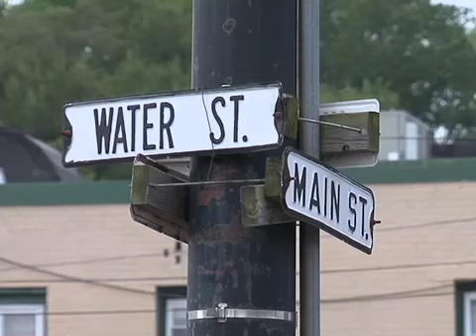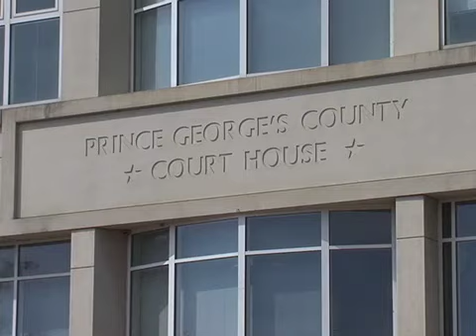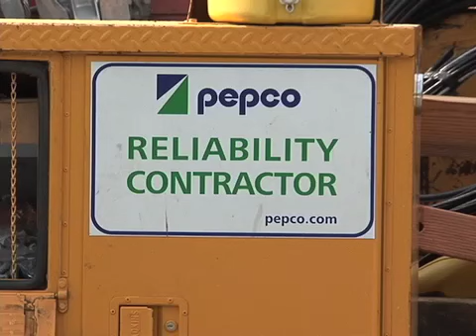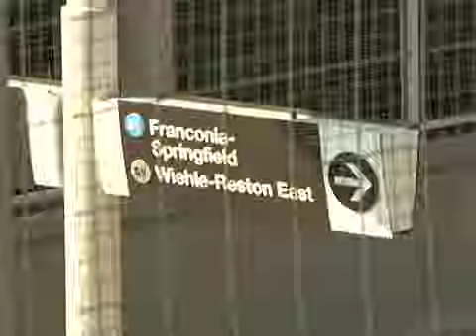CTV News 9/7/16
Victims of the explosion and fire at the Flower Branch Apartments in Montgomery County are now taking legal action. The trial begins for a former Prince George's bus driver accused of hitting and killing a woman walking across the street.